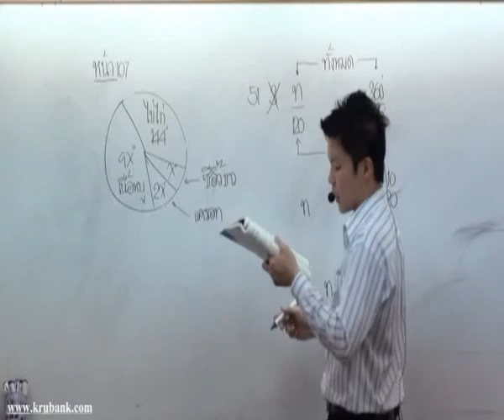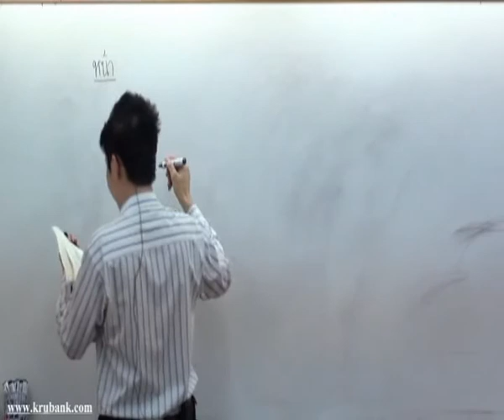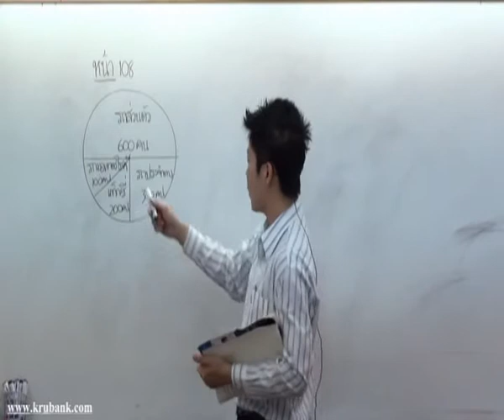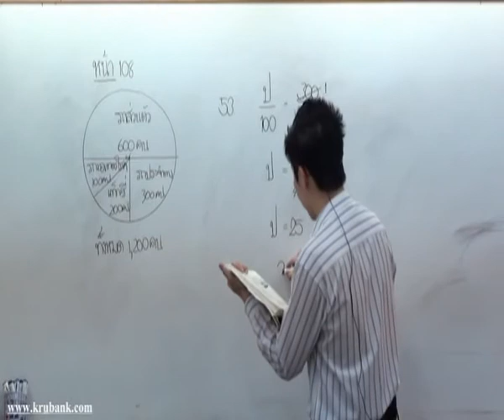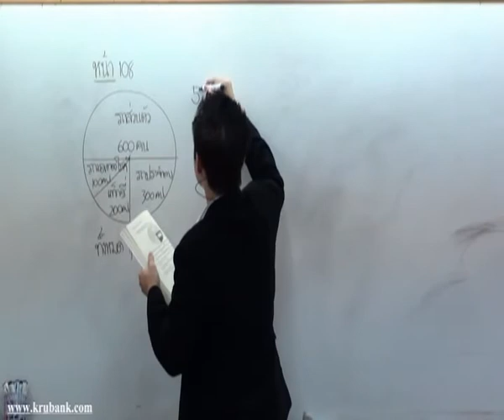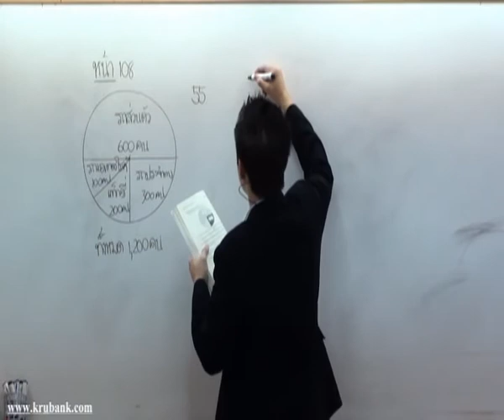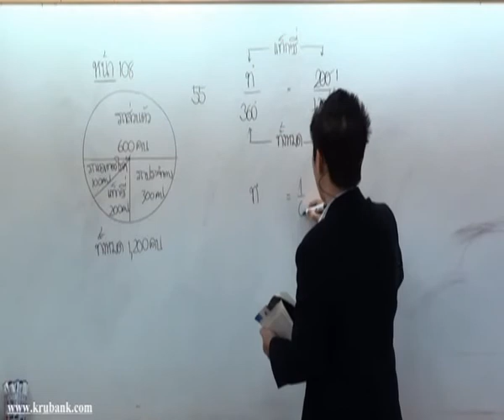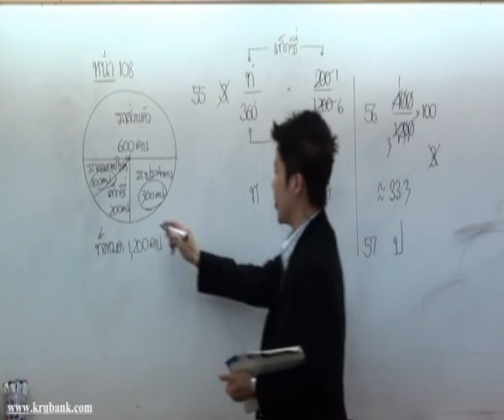แผนภูมิรูปวงกลม ม 2 คณิตศาสตร์ครูพี่แบงค์ part 11 พ ค 54